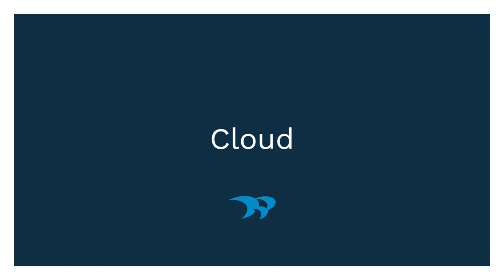Top 5 Software Development Trends for 2024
It’s that time of year again; as the temperature dips, the crystal balls come out and the predictions begin. As we gaze ahead toward 2024, several trends on the horizon are set to reshape the software development landscape. From the continued dominance of Artificial Intelligence (AI) to the shifting dynamics of Business Intelligence (BI), these trends will have a definite impact on how applications are designed, developed, and deployed.